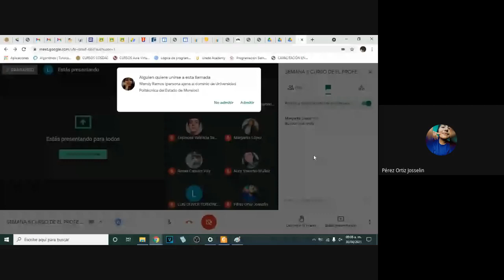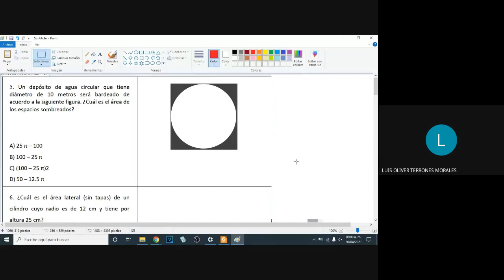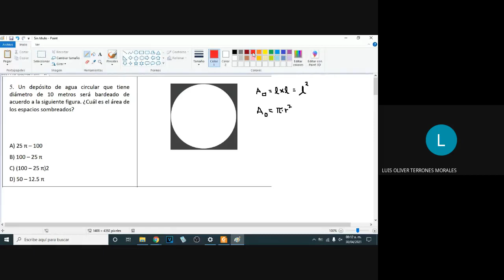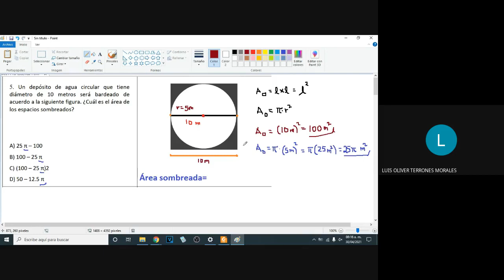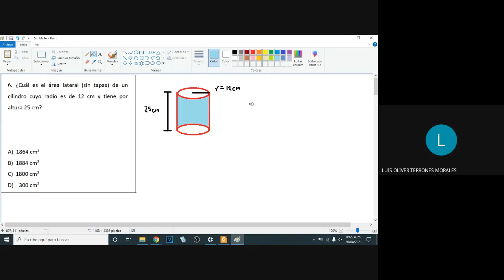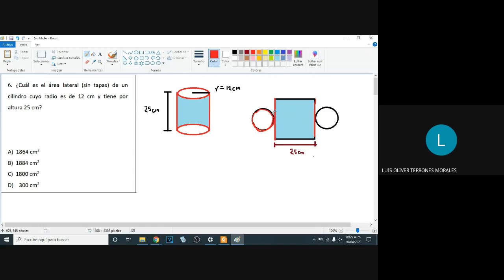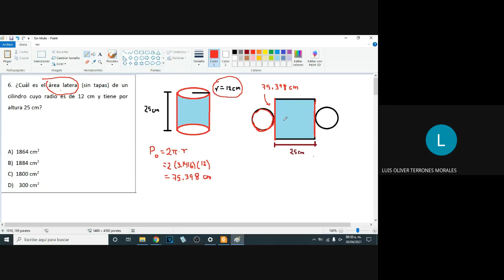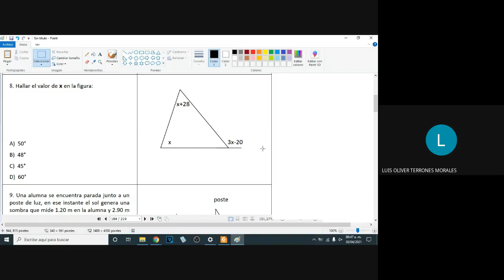CURSO ADMISIÓN BUAP EJERCICIOS MATEMÁTICAS 2021